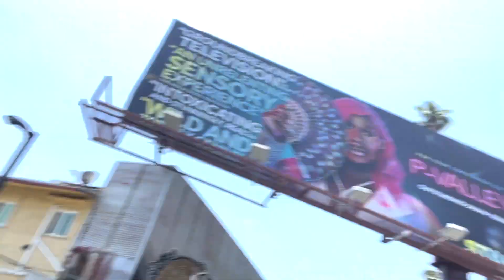A VEGAN'S THOUGHTS ON KEVIN HART'S NEW RESTAURANT (Hart House)...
DO YOU LIKE VEGAN FOODS??